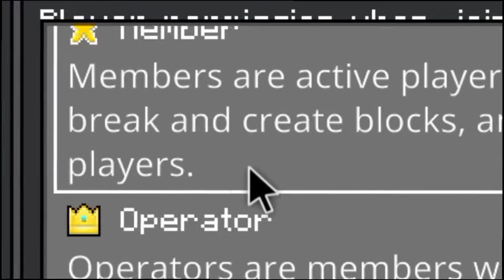Playing Minecraft Bedrock Hardcore With Keyboard and Mouse | CAP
1 share = 10 social credits